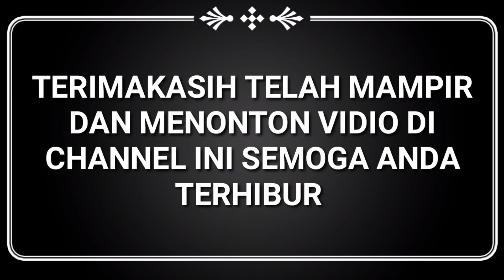NABUH TOKOL GENDING BOLANG GENDANG BELEQ MEKAR JAYA DASAN MONTOR || GENDANG BELEQ LOMBOK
Gendang Beleg merupakan alat musik tradisional yang dimainkan secara berkelompok dengan menggunakan beberapa macam gabungan alat musik dan gendang berukuran besar sebagai alat musik utamanya. Alat musik gendang yang digunakan sedikit berbeda dengan gendang pada umumnya karena memiliki ukuran yang lebih besar. Kesenian Gendang Beleq ini merupakan salah satu kesenian tradisional yang berasal dari Suku Sasak di Pulau Lombok, NTB.